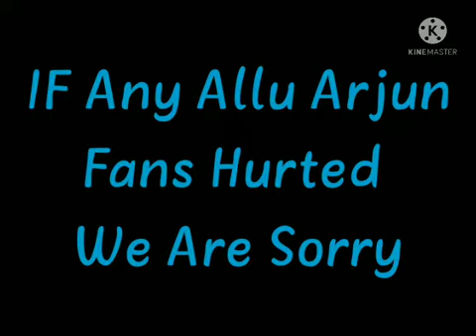OP Gameplay in Training Ground ||We Wish You A Very Happy Sankranthi || Legendary Gaming